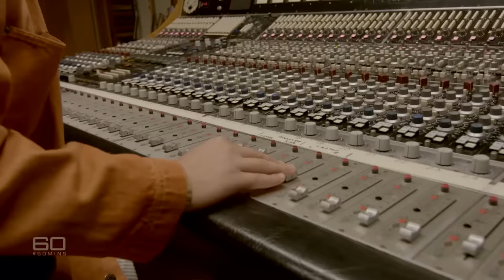Crowded House reunited: the incredible story behind the bands reunion | 60 Minutes Australia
Full Episodes | Renovator's Delight (2021)

When Crowded House played their farewell concert on the steps of the Sydney Opera House 25 years ago, tears were shed all over the world, especially in New Zealand and Australia. The music Neil Finn, Nick Seymour and Paul Hester made was so well loved that knowing it was over was tough to take. But for Crowded House fans, the pain is about to end. The band is reforming, although as Tom Steinfort finds out, “renovating” might be a better description because there are new members joining the lineup. One thing is certain though: that legendary Crowded House sound will be as memorable as ever.